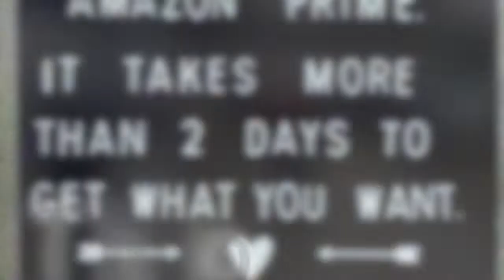Embrace The Now "2019 Halloween Qigong"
Enjoy the now, have fun and let go.  Nothing is under control!
"My breath is a river of peace. I am here in the world.
Each moment I can breathe and be. "~Kate Coomb